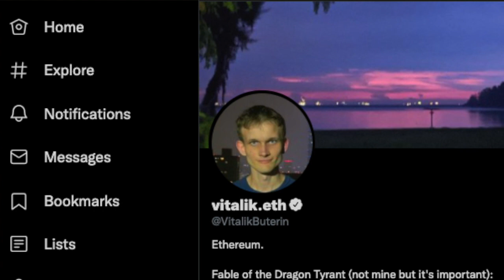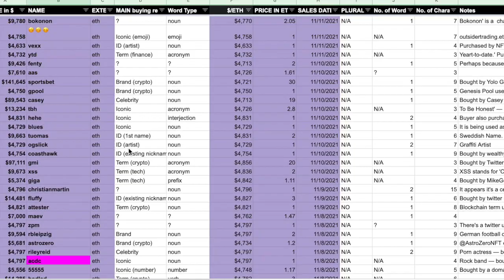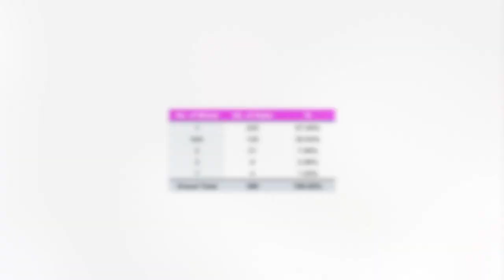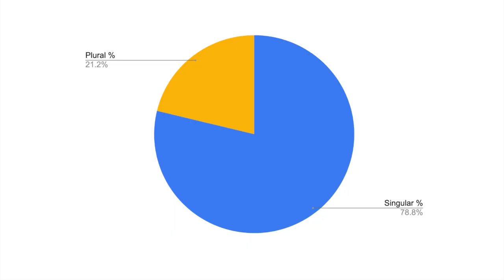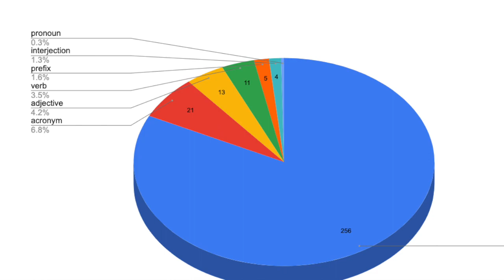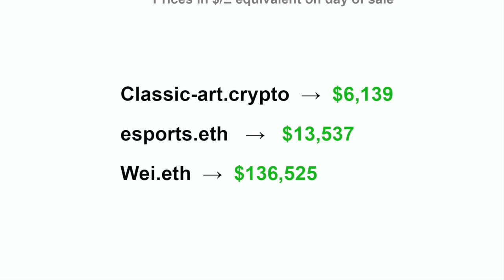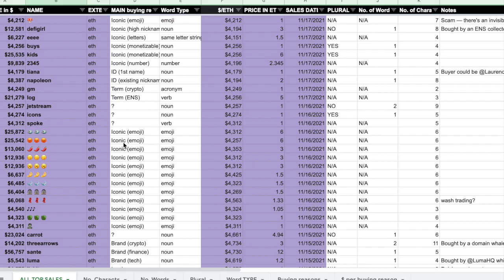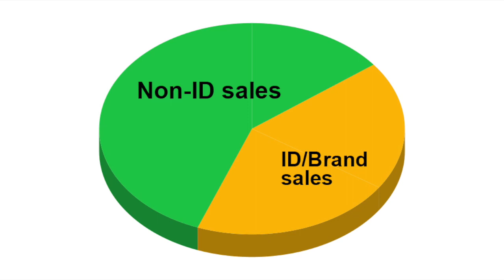Analysis: blockchain domain sales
There’s a new type of domain name that works on web3 and that can be bought and sold as an NFT token. Both Unstoppable Domains and ENS domains sell this new type of NFT domain.

This new breed of domain can be called by many different names but they all mean the same thing: NFT domains, web3 domains, blockchain domains, cryptodomains. These domains are created and sold by ENS (the Ethereum Name service), a non-profit organization that sells domain names ending in .eth, and by Unstoppable Domains, a private company that sells domain names ending in .crypto (and also in other endings like .wallet, .x, etc).

In this video I talk about how to make money with this new breed of domains. But this is not an opinion video — this a pure data-based video. I've analyzed all the big sales of web3 blockchain domains from the past 4 months both for cryptodomains ending .eth and for cryptodomains ending in .crypto.

For this analysis I have used 5 different criteria:
1) Number of characters in the expensive domains sold
2) Number of words in the expensive domains sold
3) Were those web3 domains a singular or a plural form of the term?
4) What type of word were those NFT domain names (a noun, an adjective, a verb...?)
5) Finally this was the most useful piece of information for NFT domain investors: the domain purchasing reasons. Why was the sale made? Why did that particular person paid a lot of money for a web3 NFT domain?

- TIMESTAMPS -
0:00 Intro
3:27 Best-selling NFT Domains by Number of characters
4:27 Best-selling NFT Domains by Number of words
5:30 Best-selling NFT Domains are Singular or Plural?
6:50 What word types are the best-selling NFT domains?
8:27 What reasons make people buy NFT domains for a lot of money?
13:53 Conclusion
15:15 Outro